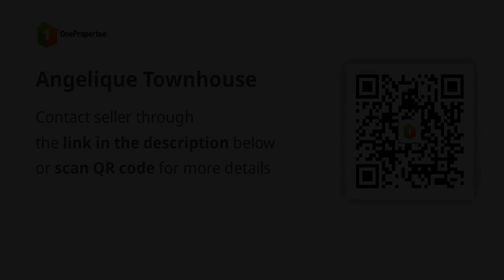Angelique Townhouse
House Type: Townhouse
Number of Bedrooms: 2
Number of Bathrooms: 1
Floor Area in sqm: 35 sqm.